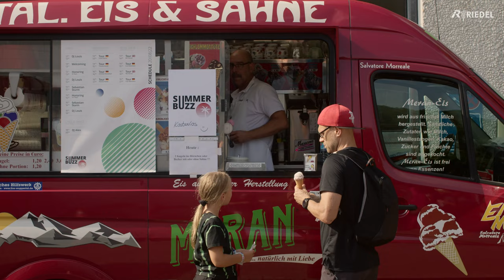RIEDEL Summer Buzz 2022 Aftermovie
Today we are looking back at our 2022 RIEDEL Summer Buzz event.
Celebrating this special day with our employees and their friends and families was a unique experience that we will remember for a very long time.